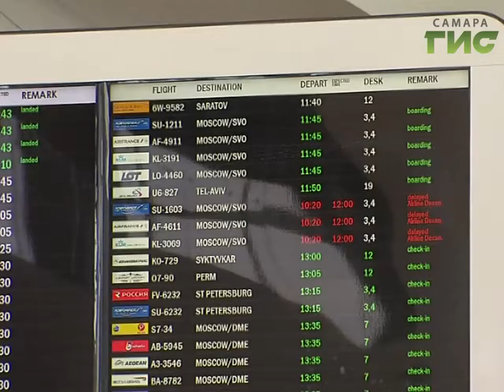Одна из российских авиакомпаний назвала свой самолет в честь Самары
Связаны одним именем. У Самары появился тёзка, причём, это - самолёт. Одна из российских авиакомпаний назвала свой борт в честь столицы 63-го региона. На фюзеляже появилась и самарская козочка вместе с гербом. Сейчас судно летает между Санкт-Петербургом и Самарой.